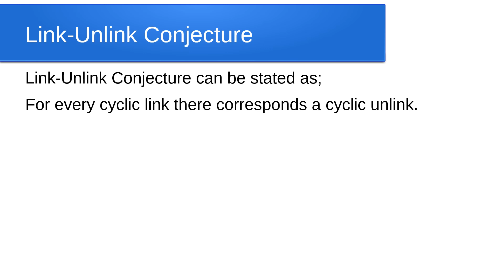The Geometric Knot-Unknot Conjecture and the Geometric Link-Unlink Conjecture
2 Brief conjectures that for every geometric knot or geometric link there is a corresponding geometric unknot or geometric unlink where geometric unknots and geometric unlinks can be unentagled by an untwisting operation.